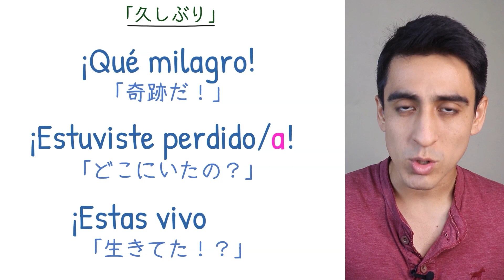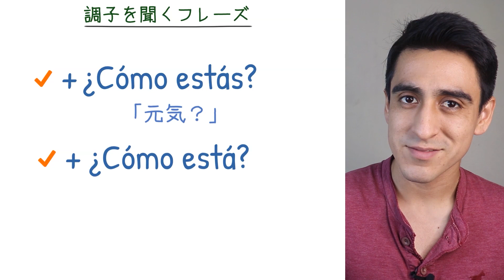『久しぶり』【便利フレーズ】スペイン語でカジュアルに「久しぶり！」の表現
今回は「久しぶり！」を少しくだけた表現で表していきます！これらを覚えるとネイティブっぽくなるので必見です！

0:00 久しぶり
0:42 「奇跡だ！」
1:50 「どこにいたの？」
3:09 「生きてた！？」
4:18 調子を聞くフレーズ
5:22 まとめ